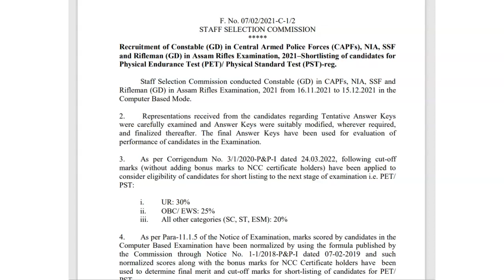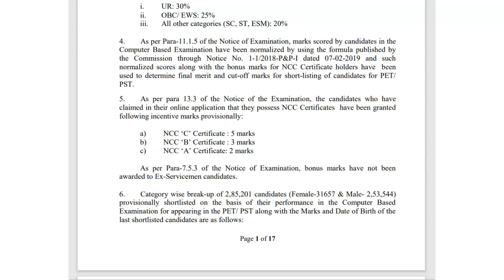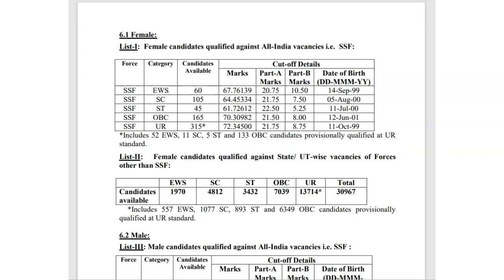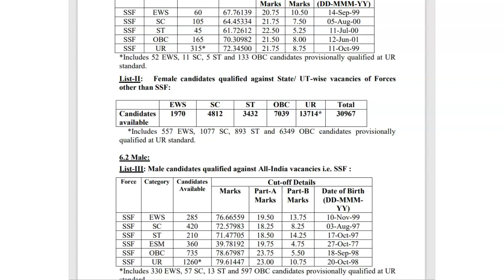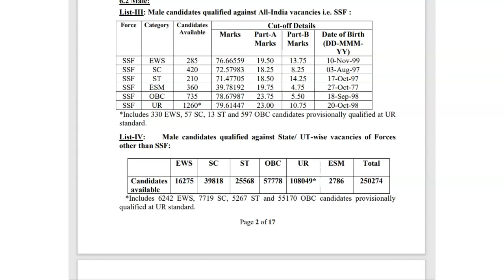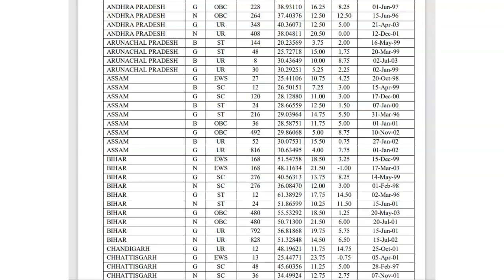SSC GD Result 2022 | SSC GD Cut-Off